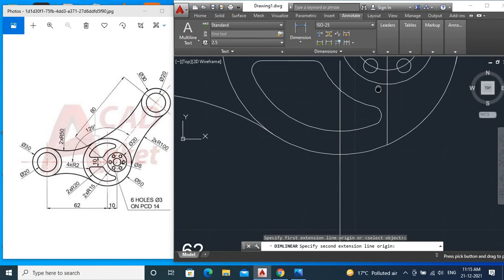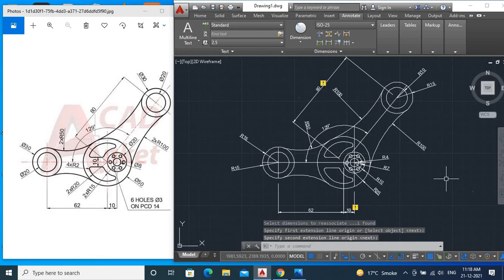Auto CAD Practice Drawing-10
Welcome in your channel Dinesh Saini Kulhada.

Thanks.